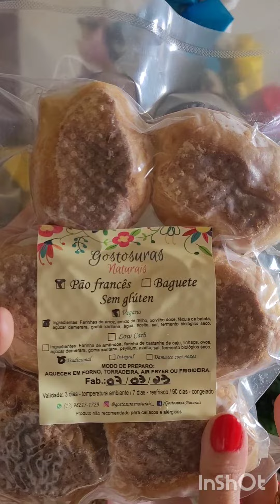Pão de sal sem glúten